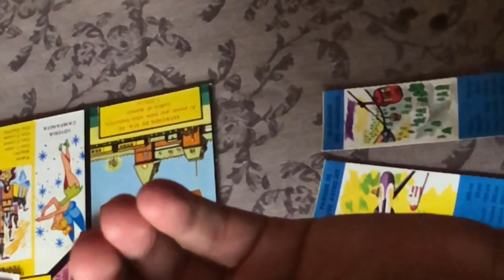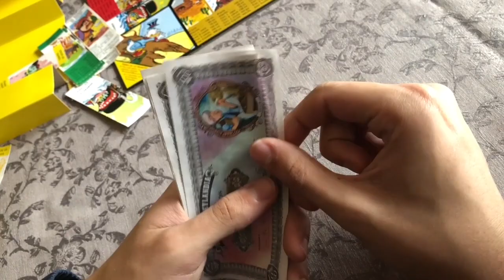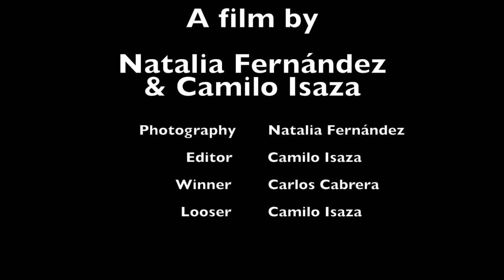Money - Shorts With Words (Episode 3) | BeshuaFilms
[TURN SPANISH SUBTITLES ON] They got the word 'Money' and made a comedy of it! This short film by Camilo Isaza and Natalia Fernandez is about hating money? WHAT!? You can find out more by watching!